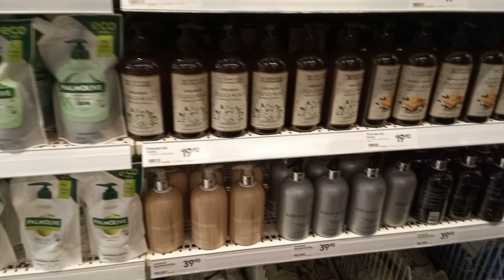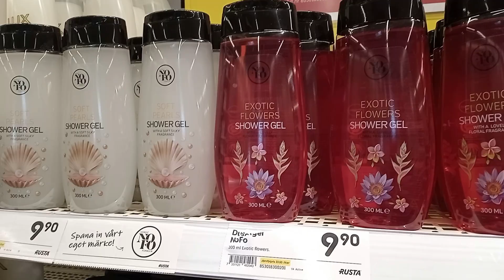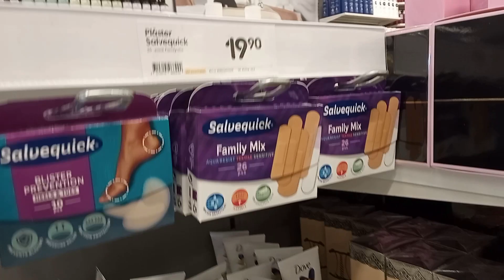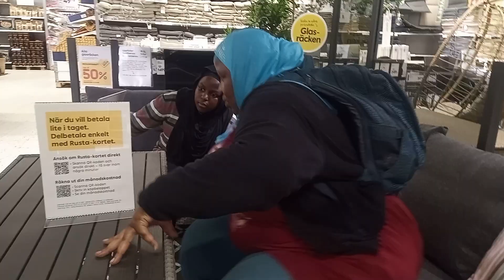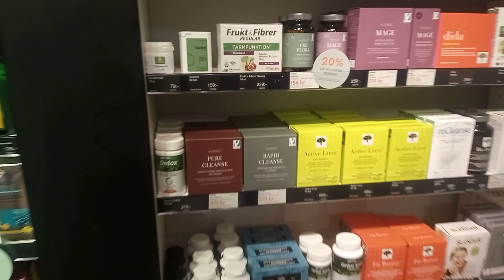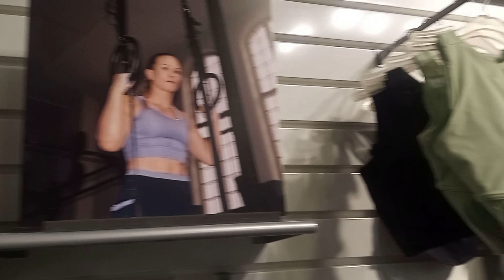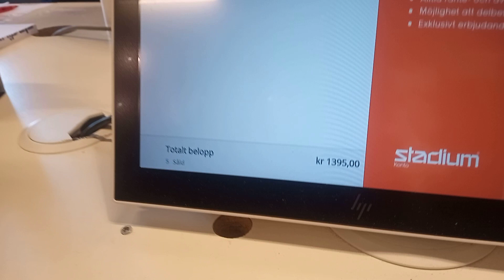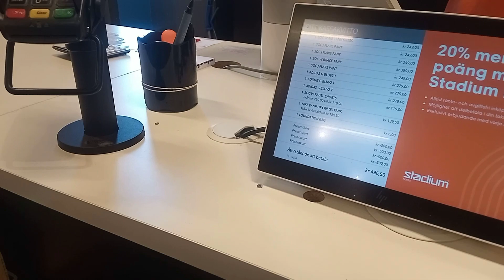VLOG: All This and more happened when i went shopping with my twin toddlers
I could not believe what they did!!

PLEASE : Contribute to building of the Masjid / Mosque in Uganda .Details on how to contribute or Donate below .👇👇👇👇👇👇👇

Or you can send on the other details below
Bank Account : Stanbic Bank account number 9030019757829 and please include the swift code while sending and it is CITIUS33.The name of the account Idd Mubarak Kasibante , Al Hussein Hassan and Abdul Hakim Kizito